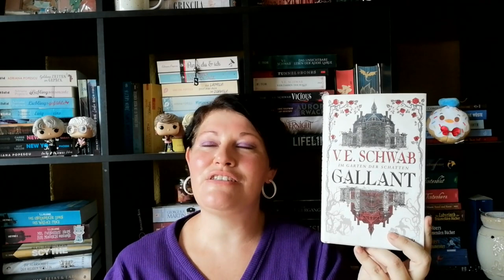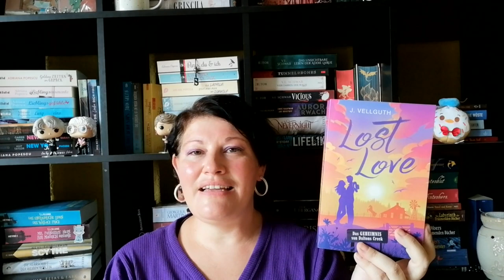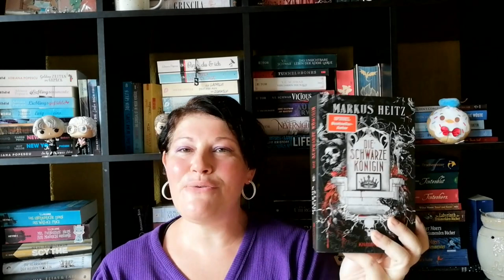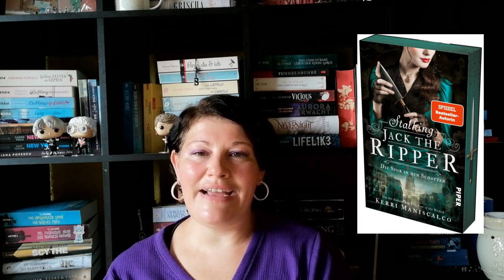5-4-3-2-1-Book-Challenge ~ Highlights, Autorenfavoriten und Lieblingsleseorte | LadyoftheBooks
-- Öffne mich --
Bei der lieben Lena von @expectobooktronum hab ich eine coole Bücher-Challenge, mit spannenden Aufgaben, entdeckt.
Macht gerne in den Kommentaren mit!

00:00 Begrüßung

00:44 5 Bücher, die du geliebt hast

06:44 4 Autoren, die sofort neugierig machen

11:33 3 Tropes, die du magst

14:55 2 Orte, an denen du gerne liest

16:40 1 Buch, auf das du dich besonders freust

20:47 Verabschiedung